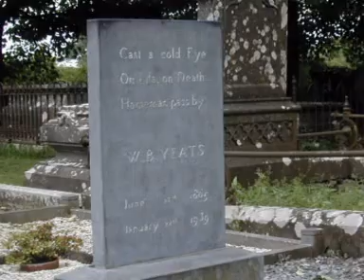Danny Boy Ireland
To see more beautiful scenery of Ireland Or listen to the tenor voice of Michael Londra